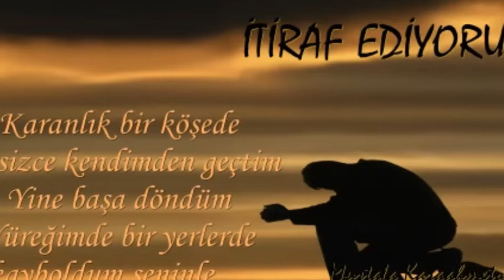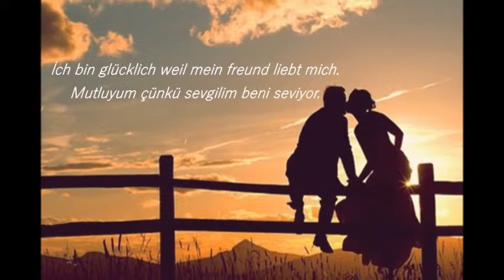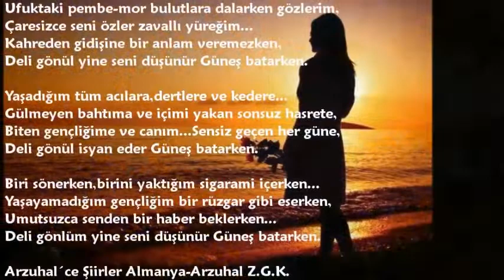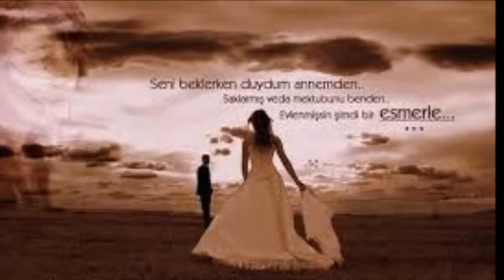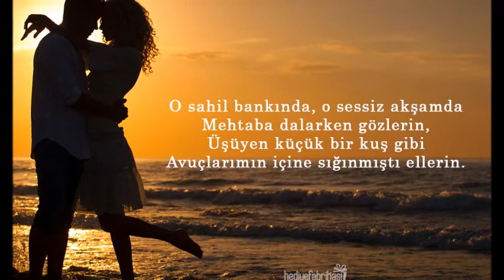BENİM ADIM AŞK ŞİİRİ